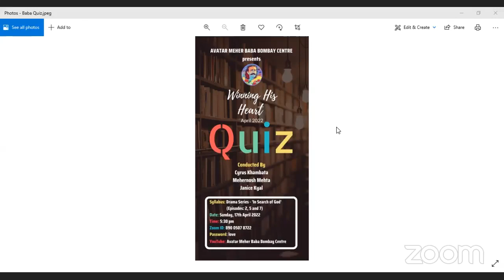12 April 34 FLOWING CONVERSATIONS WITH THE AWAKENER. Ep 34 . pg 110 . CH - Magnifying Authority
" Flowing  Conversations with the Awakener" is an enlightening tetralogy emanating from the heart of a quiet and unassuming simpleton - Bal Natu.

The writings highlight a plethora of human thoughts and emotions - the ups and downs in life we all encounter; and how the 'Eternal Awakener' affords simple, lucid but profound solutions to all of them.

A must read for all.

The readings and personal interpretations have been captured on video here for the benefit of all.

Hope you all enjoy witnessing it as much as we did creating it.